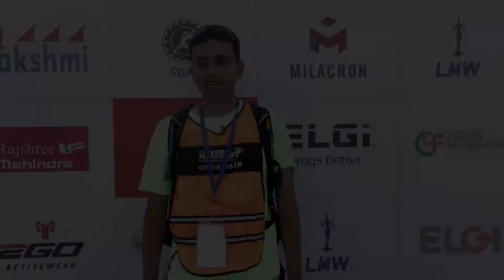ELGians Share Their Post Marathon Experience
Here's a snippet of what our everyday heroes had to say about the Coimbatore Marathon 2017. Check out the video to know more.